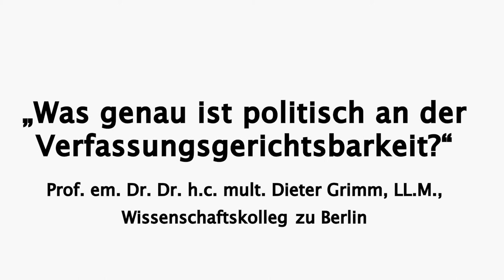VfGH100 - Dieter Grimm: "Was genau ist politisch an der Verfassungsgerichtsbarkeit?" (19.02.2020)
„Was genau ist politisch an der Verfassungsgerichtsbarkeit?“
Prof. Dr. Dr. h.c. mult. Dieter Grimm LL.M. (Harvard)
Wissenschaftskolleg zu Berlin

Dieter Grimm, ehemaliger Richter am deutschen BVerfG, analysierte in seinem Vortrag am 19. Februar im VfGH, dass es keine unpolitische Verfassungsgerichtsbarkeit geben kann. Es gelte aber, zu unterscheiden: Während Gegenstand und Wirkung eines Verfassungsgerichts typischerweise politisch seien, sei es die Anwendung des Rechts auf einen Streitfall nicht - dies ist, wie Grimm darlegte, eben ein rechtlicher Prozess. Zu Beginn der Veranstaltung würdigte VfGH-Präsident Christoph Grabenwarter den Vortragenden. Grimm ist auch emeritierter Professor an der Humboldt Universität und war Rektor des Wissenschaftskollegs zu Berlin.